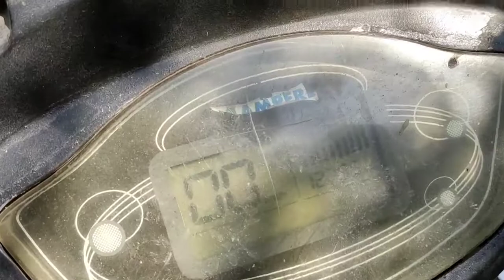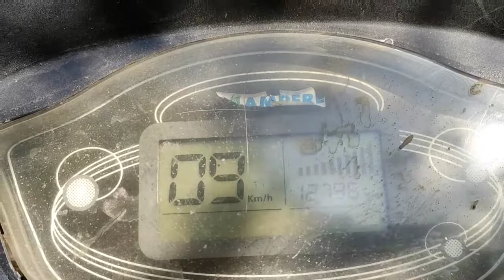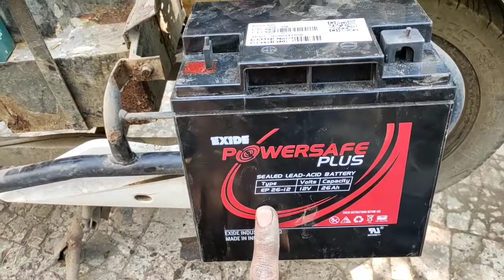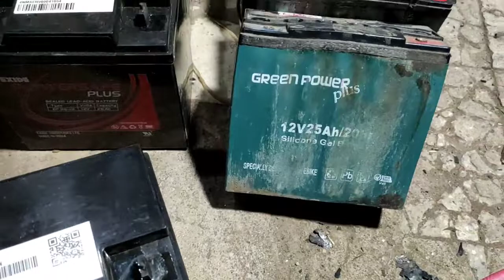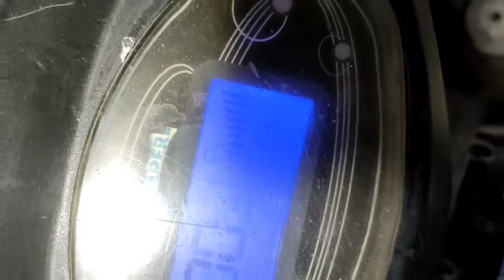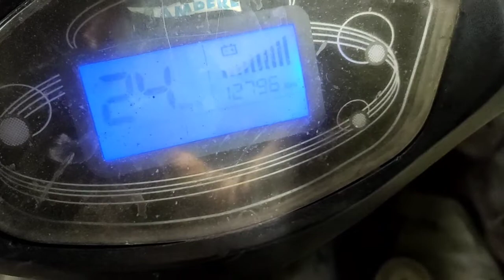how to change ebaike battery